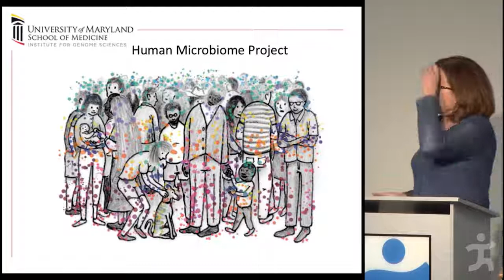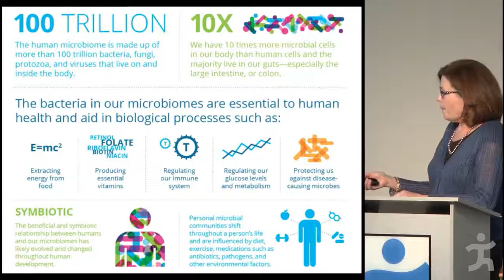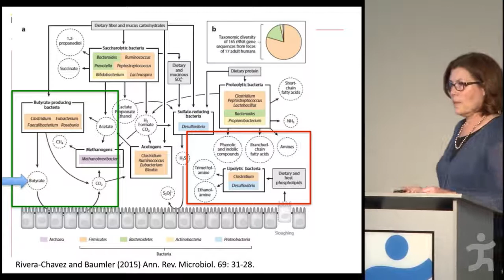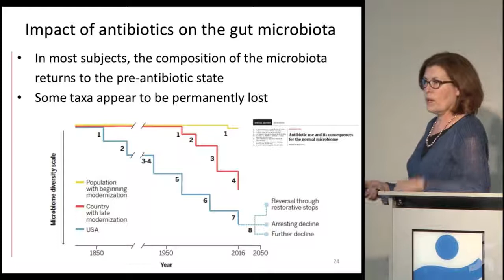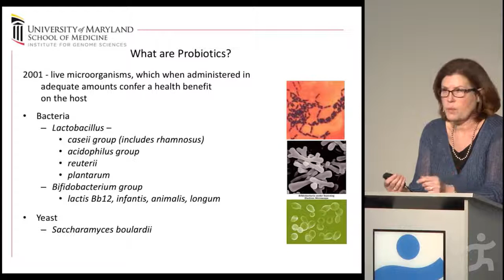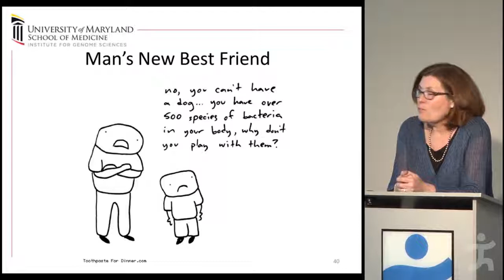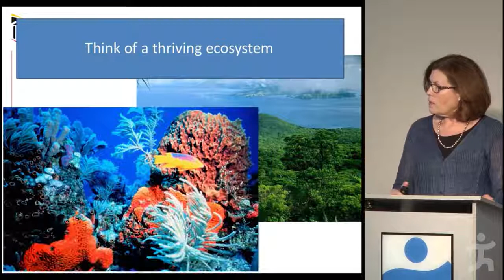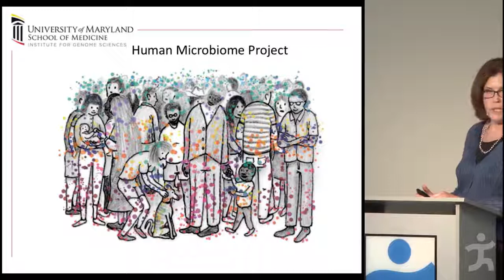Claire Fraser - The Human Gut Microbiome in Health and Disease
This lecture is part of the IHMC Evening Lecture series. Human beings are colonized with a diverse collection of